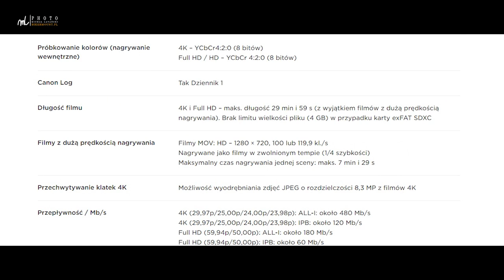Dlaczego zmieniłem mojego Canona EOS 60D na EOS R, a nie na 90D?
Powody mojej decyzji, dlaczego przy zmianie 60D, wybrałem bezlusterkowca Canona EOS R. A nie wybrałem 90D?